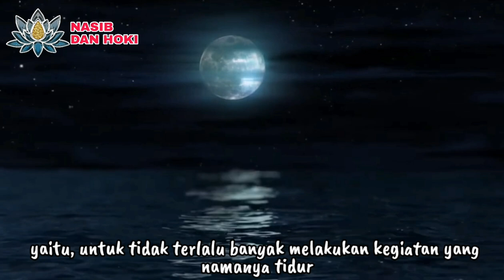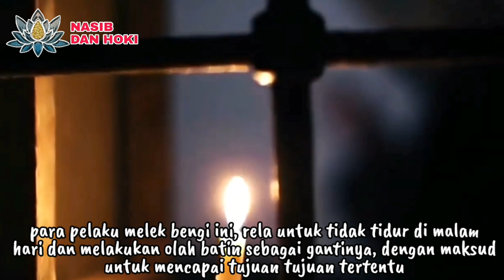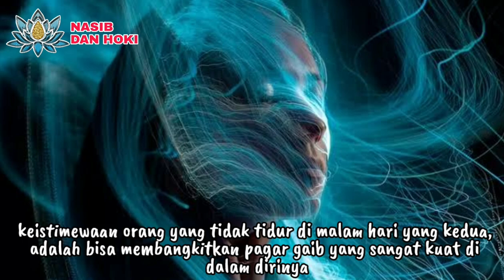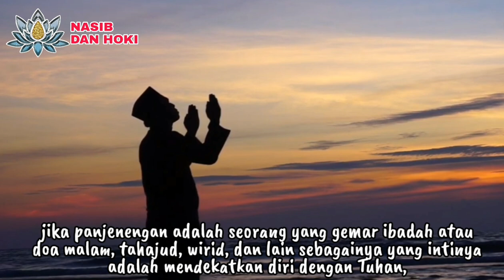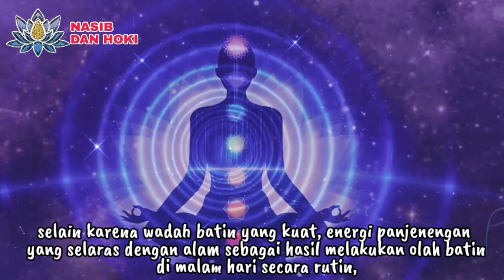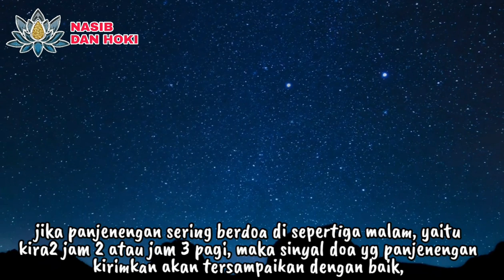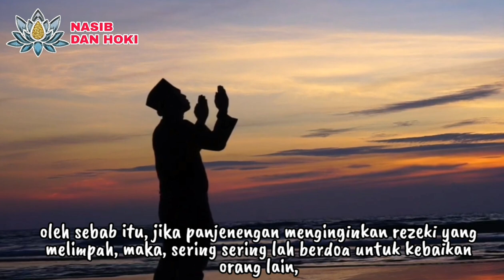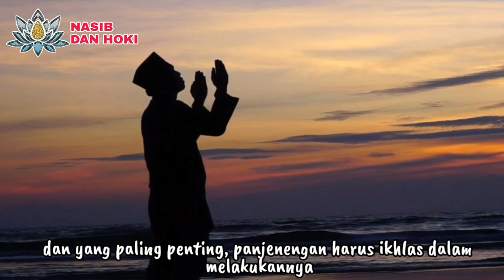REZEKINE NGAWU AWU!!!_6 KEISTIMEWAAN ORANG YANG TIDAK TIDUR MALAM HARI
keistimewaan orang yang tidak tidur di malam hari
keistimewaan orang yang tidak tidur malam hari
keistimewaan orang tidak tidur malam
keistimewaan orang yang tidak tidur di malam hari gus baha
keistimewaan orang jarang tidur malam
keistimewaan tidak tidur malam
keistimewaan tidak tidur malam hari
keistimewaan tidur diatas jam 12 malam
keistimewaan dzikir